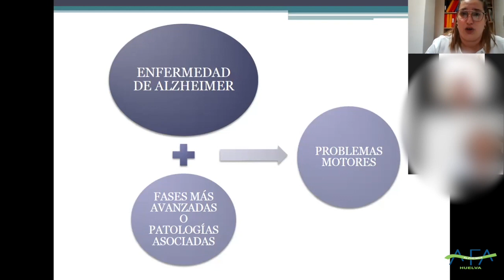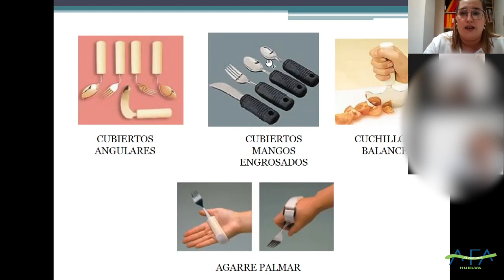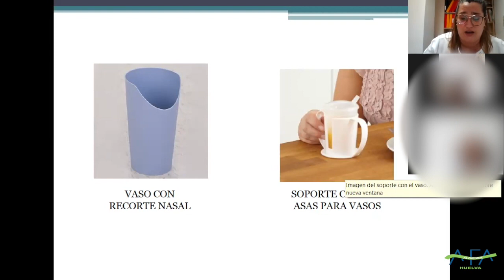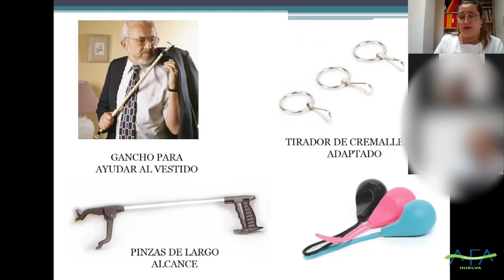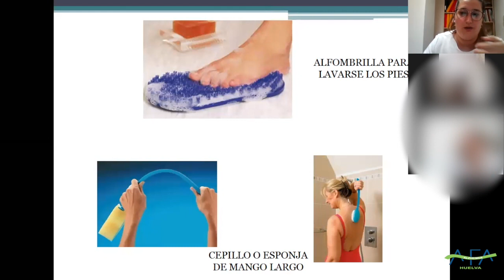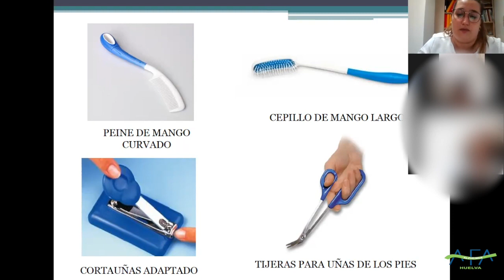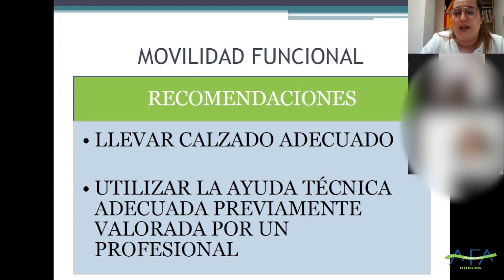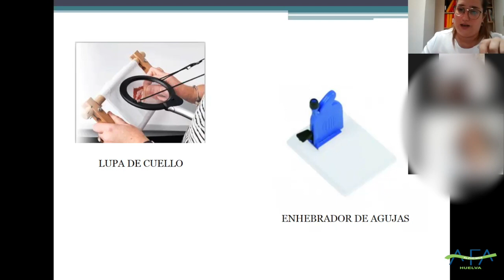Ayudas Técnicas para las Actividades de la vida diaria. AFA Huelva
Esta es nuestra quinta charla online del segundo trimestre dentro del Programa "Jueves del Cuidador", a cargo de la Terapeuta de AFA Huelva, Cristina Santana: Ayudas Técnicas para las Actividades de la vida diaria.